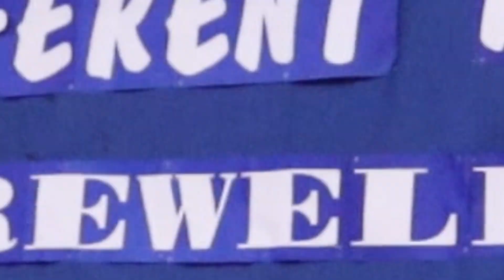FAREWELL 2021-22 BATCH ST PAUL'S SCHOOL INDORE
ST PAUL'S HIGHER SECONDARY SCHOOL CELEBRATES FAREWELL OF BATCH 2021-22